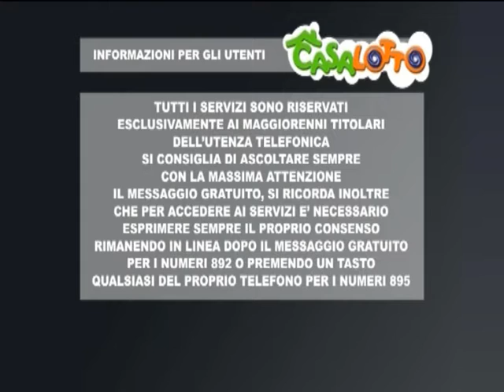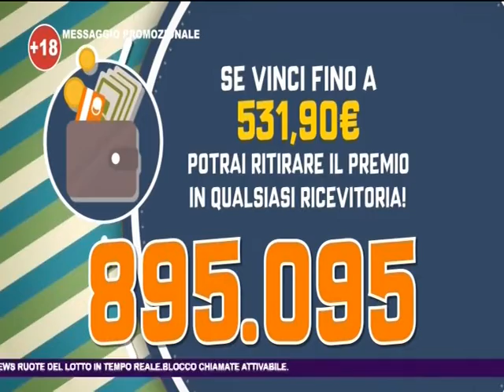LA MATTINA DEL 28 GENNAIO 2020